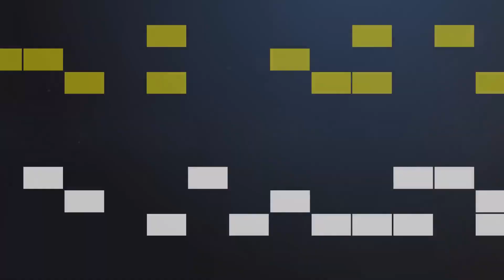eWinner 1.LŻ: eWinner Apator Toruń - CAR GWARANT KAPI MEBLE Start Gniezno (pomeczowe wypowiedzi)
11 lipca 2020 rok;
Motoarena Toruń, ul. Pera Jonssona 7

eWinner Apator Toruń - 55 pkt.
9. Viktor Kulakov - 10+1 (0,2*,3,3,2)
10. Jack Holder - 11+1 (2,3,2*,1,3)
11. Tobiasz Musielak - 4+2 (2,1*,1*,d)
12. Adrian Miedziński - 9+3 (2*,2,2,2*,1*)
13. Chris Holder - 13 (3,3,3,3,1)
14. Kamil Marciniec - 2+1 (2*,0,0)
15. Igor Kopeć-Sobczyński - 6+1 (3,2*,1)
16. Aleks Rydlewski - ns

CAR GWARANT KAPI MEBLE BUDEX Start Gniezno - 35 pkt.
1. Timo Lahti - 5 (3,0,1,1,-)
2. Adrian Gała - 5 (1,1,-,-,3)
3. Oskar Fajfer - 5 (1,0,2,2,0)
4. Oliver Berntzon - 12+1 (3,3,1*,3,0,2)
5. Jurica Pavlic - 1 (0,1,-,0)
6. Damian Stalkowski - 3+1 (0,1,0,2*)
7. Marcel Studziński - 1 (1,d,-)
8. Frederik Jakobsen - 3 (0,3,0)